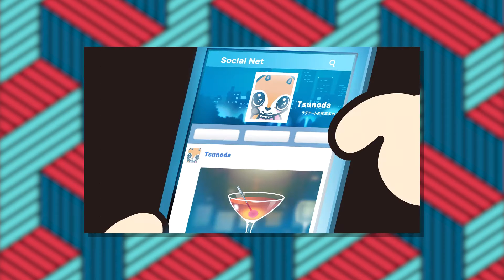Aggretsuko: Hello Kitty meets The Office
It's nice to see a great slice of life show that deals with real-life situations, all while being a cartoon that looks like something off of Nick Jr.